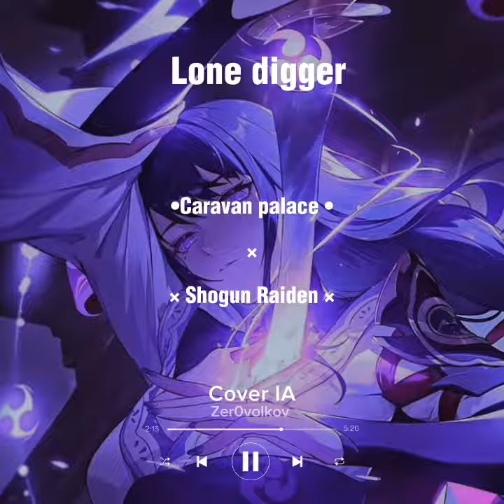Caravan palace •Lone digger • Shogun Raiden Cover IA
Primer intento que hago y está más o menos descente ,no hice toda la canción completa solo una parte.

Reutilice los coros de la canción original si se dan cuentan (posiblemente si hago la versión completa termine por cambiarlos )
también había subido el mismo video (reducido a 30 segundos en tik tok)